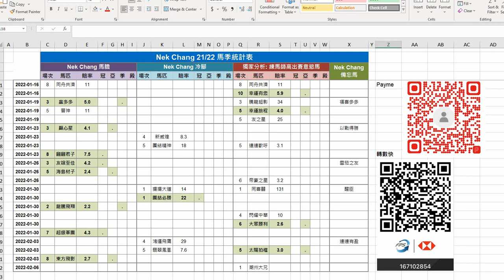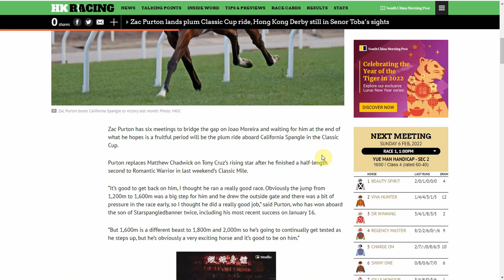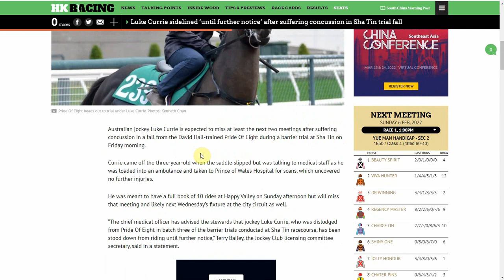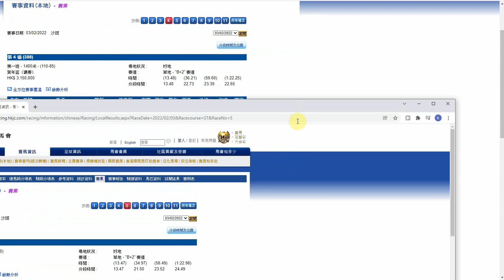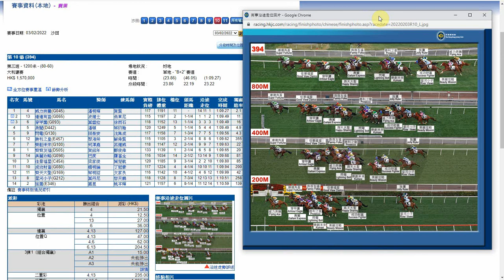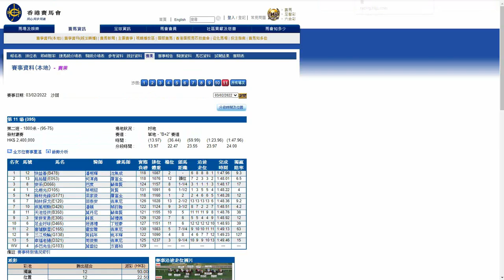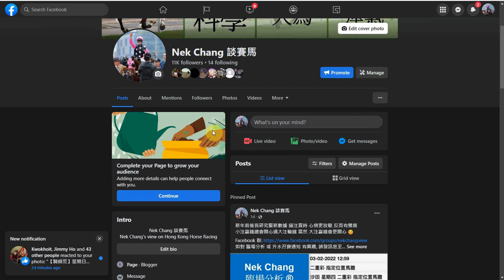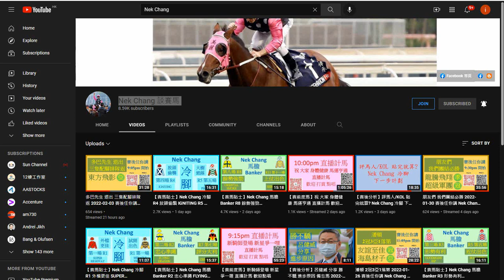【賽後分析】潘頓 將夥拍 加州星球 出爭 經典盃 備忘馬 2022-02-06 高出賽意慾馬